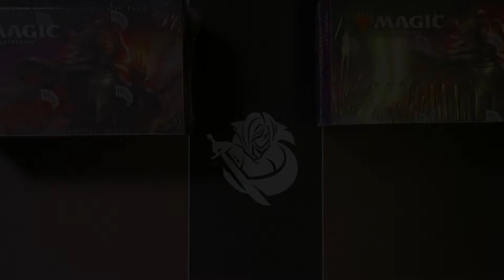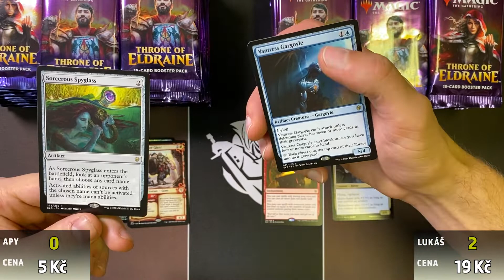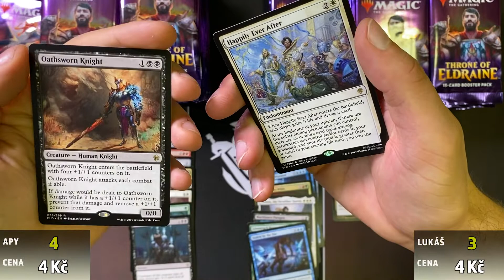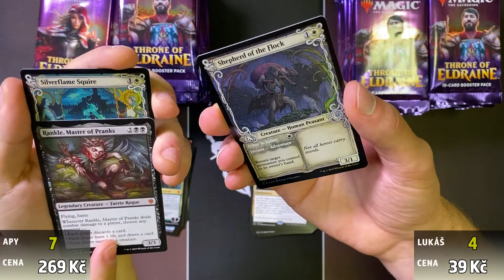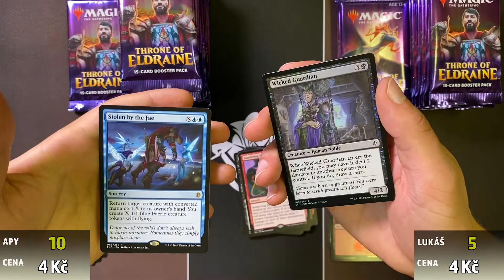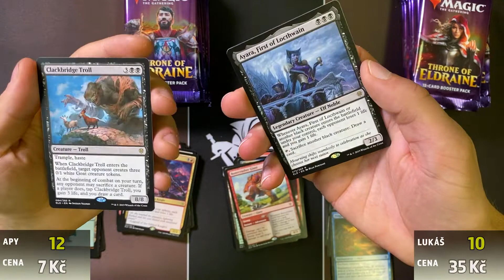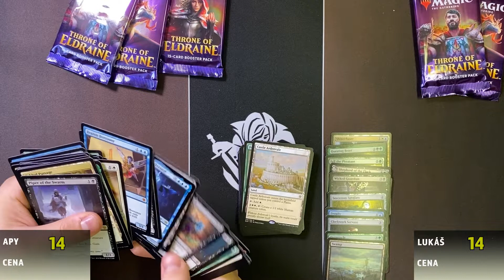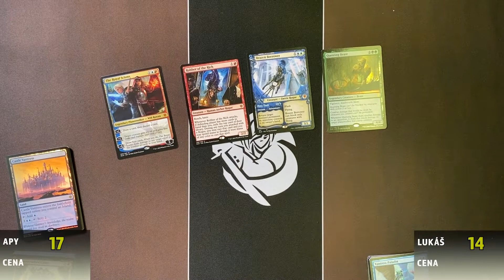BITVA BOXŮ - THRONE OF ELDRAINE vs THRONE OF ELDRAINE